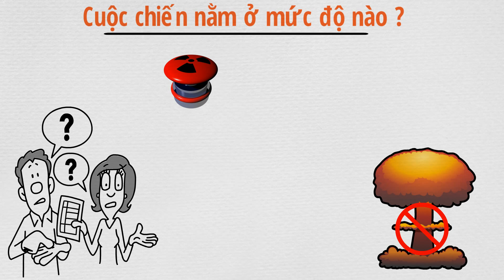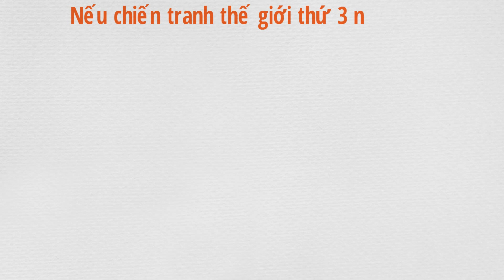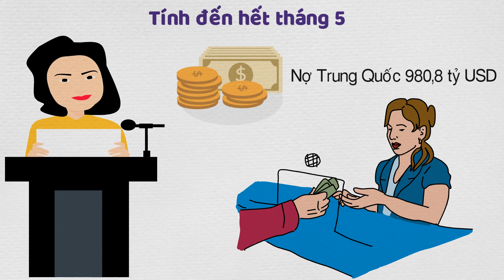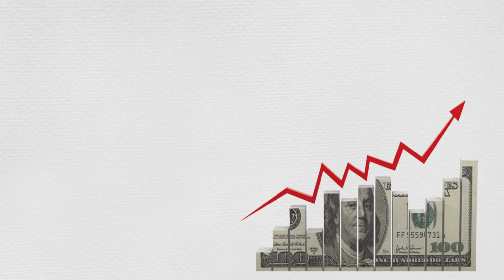Thế giới sẽ ra sao nếu Mỹ - Trung chiến tranh?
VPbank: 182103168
CTK: PHAM THI THU HUONG (chi nhánh Phạm Văn Đồng - HN)
Momo: 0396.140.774 (PHAM THI THU HUONG)